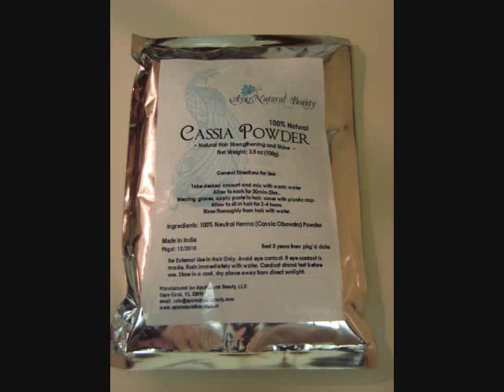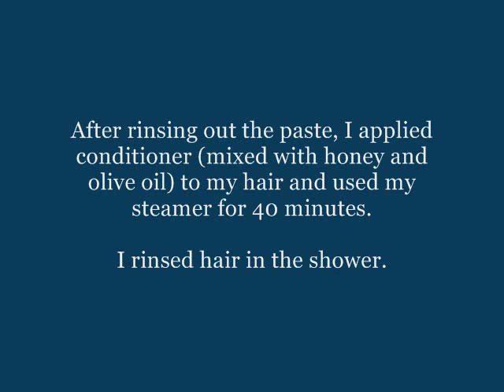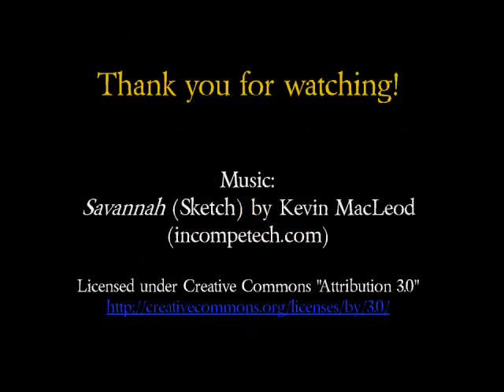23 ★ My First Cassia Obovata Hair Treatment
I use cassia obovata for the first time. In this video, I show how I make and use the powder.

One blooper in vid: The cassia does have some color deposits. If your hair is blond or you have gray hair, it can make your hair more golden in color. I have a few gray hairs, but the cassia didn't seem to do anything to them. Cassia is a great powder to use if you want the benefits of henna, but no color.

Other thoughts not shared in the video:

I have a 100g bag of cassia and only used half of it. I may use the entire amount next time and freeze any leftovers. I felt like I could have added more paste to my hair.

My recipe is very simple (only added water) because I wanted to see how the powder worked by itself. In the future, I may add honey and extra virgin olive oil.

I rinsed out the powders in the kitchen sink and it seemed to rinse away very easily. (No harder than the other powders.)

A few days after using the cassia: My hair feels amazing! It is so soft! I have very cottony, frizzy hair, but I swear that I can see more curly coils now. I THINK the cassia loosened my hair pattern slightly.

This is a KEEPER!